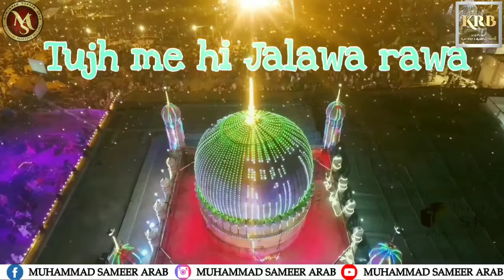Urs e Mubarak Sarkar Tajul Auliya 2019 || Manqbat e Sarkar Tajul Auliya Status 2019